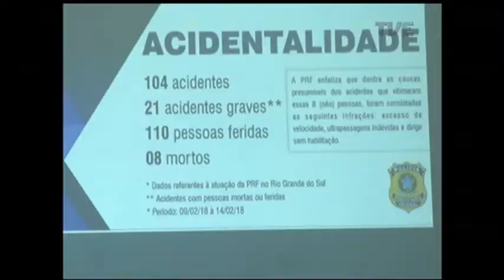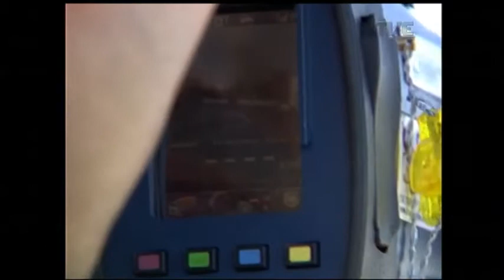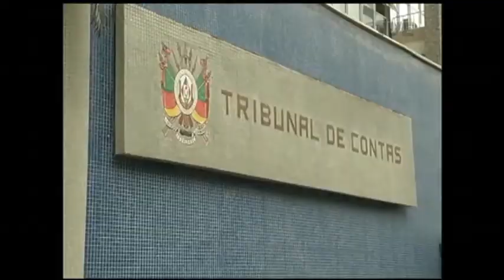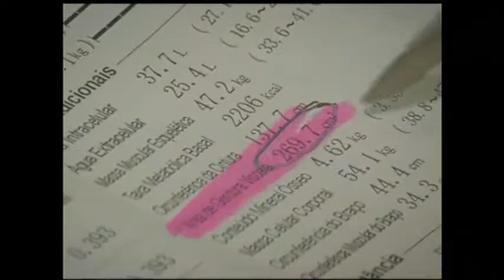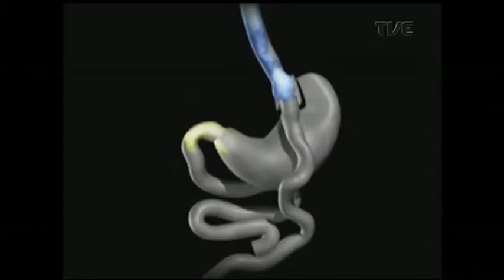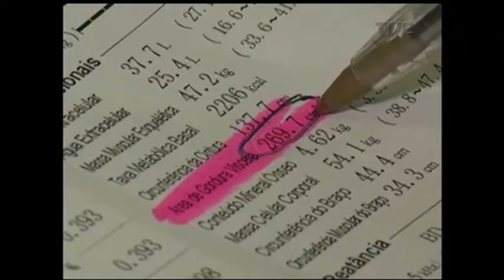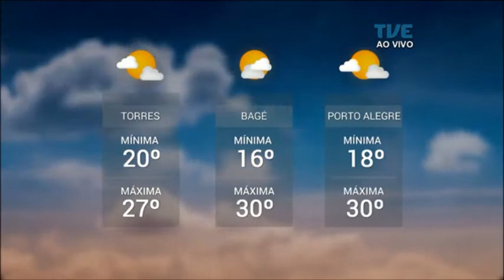Panorama | TVE - Diabetes - 15/02/18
No Panorama, vamos falar sobre a perigosa relação dos motoristas com o acelerador. Setenta por cento das infrações de trânsito no feriadão de carnaval foram por excesso de velocidade. Veja também: as causas e novas formas de tratamento do diabetes, doença que cresceu mais de sessenta por cento no país na última década. Lojistas da capital apostam na temporada de promoções de verão para recuperar vendas após dois anos de recessão. E os gols de Grêmio e Independiente na primeira partida da final da Recopa.